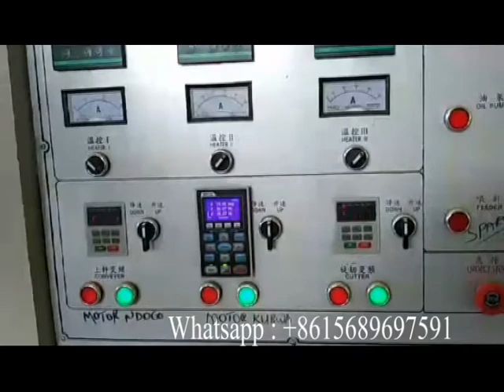pet dog / cat food machine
400-500kg/h full automatic twin-screw extruder processing line machines for pet dog food, pet cat food, floating fish feed , sinking fish feed and so on .
The full line machines includes mixer, screw conveyor, twin-screw extruder machine, air conveyor, drying machine, hoister, oil -spraying machine, double roller machine, cooling machine.